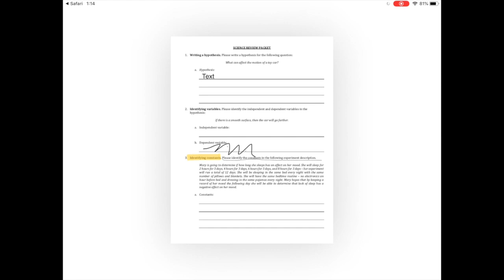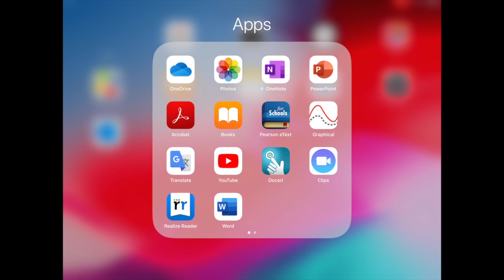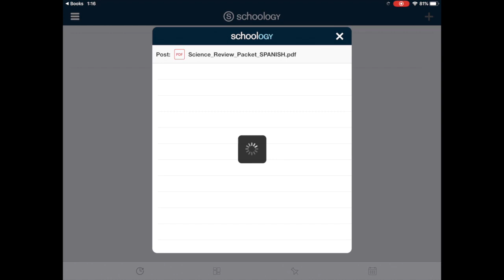Editing PDFs using Books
Downloading PDFs from Schooling into Books app to edit PDFs. (You will need the Books app as well as the Schoology app)